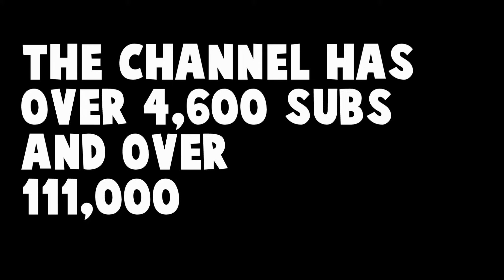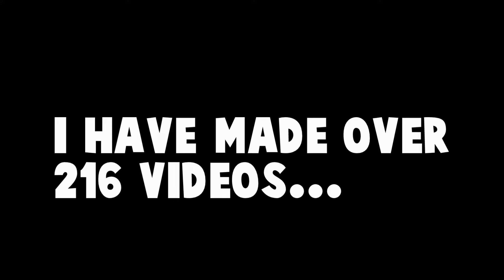I AM...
►SMASH that like button for more Bed Wars, Sky Wars, and other MINECRAFT videos!

🡆 Instagram ( I don't post here)